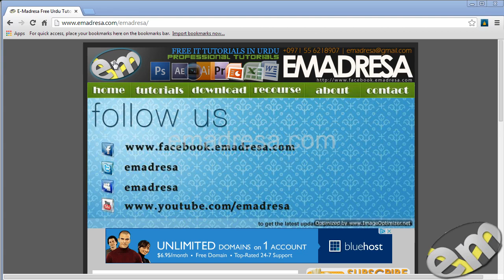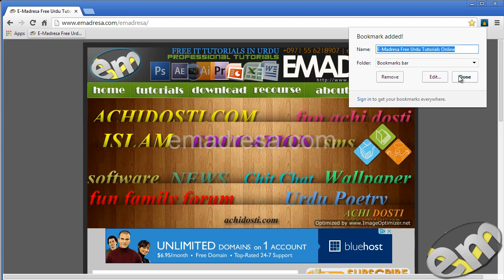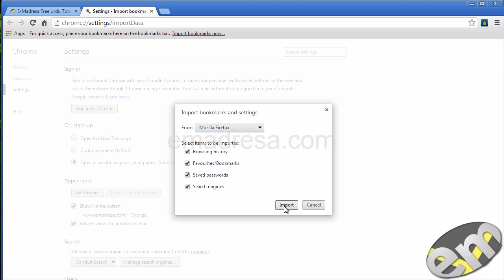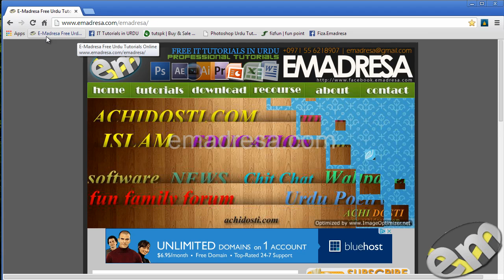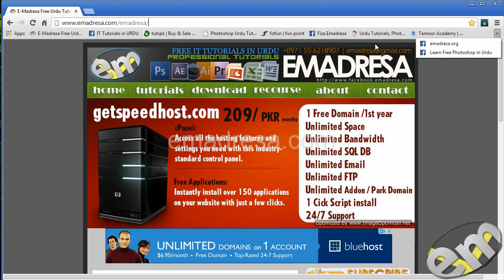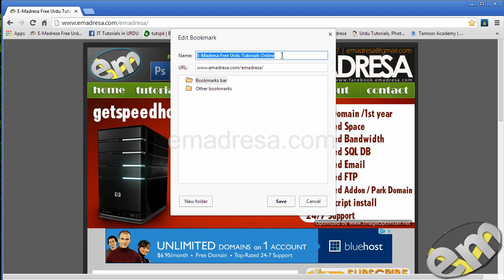Understanding Google Chorme Bookmark In Urdu With FIZA ASIM